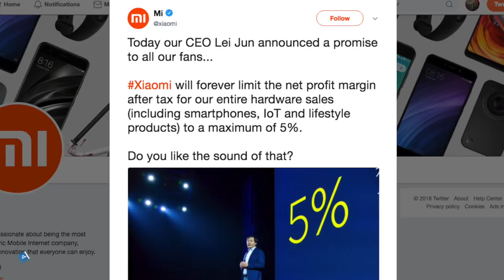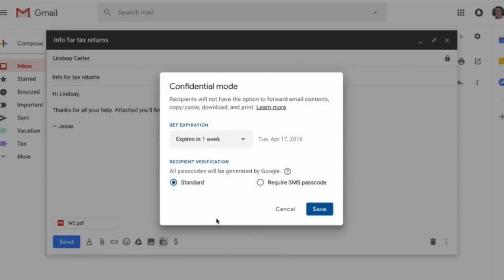Amanz24 - Xiaomi Mi 6X, GMail Baru, Instagram Stories Pukal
Xiaomi kini dilihat telah melancarkan telefon pintar terbaru Mi 6X untuk pasaran China. Ia hadir dengan sokongan dwi-kamera dan cip Snapdragon 660. Ia dijangka dipasarkan pada peringkat global dibawah nama Mi A2.

Desas-desus baru hadir untuk iPhone akan datang, mengatakan ia akan menyertakan sokongan stylus dinamakan iPen dengan saiz lebih kecil berbanding Apple Pencil.

Instagram kini dilihat menawarkan kemudahan memuat-naik gambar secara pukal ke Instagram Stories, sekaligus memudahkan proses penerbitan berbanding sebelum ini.

Dan akhir sekali, Google kini telah melancarkan GMail baru di web dengan sejumlah ciri-ciri pintar baru.